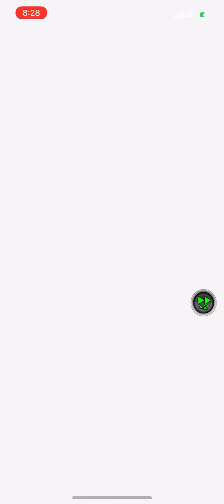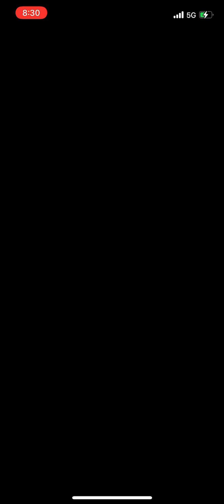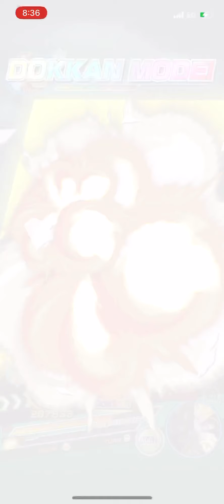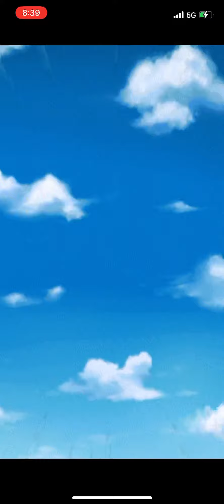Goku’s Family Team